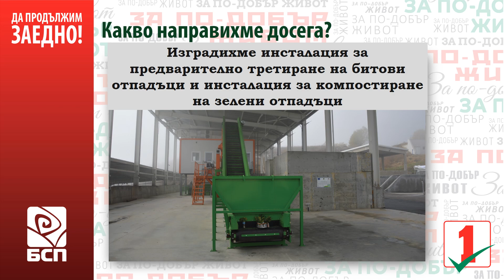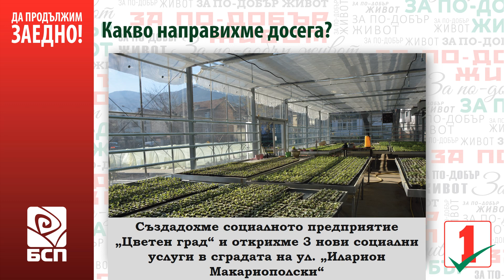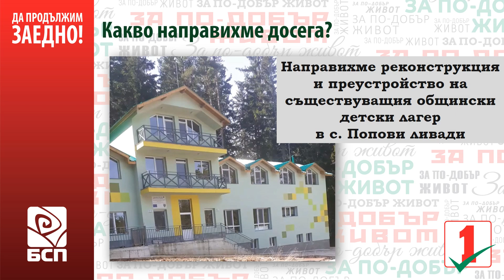Въпреки трудностите: През изминалия мандат в община Гоце Делчев са спечелени над 40 проекта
Това показва отчетът на кандидата за кмет на общината  Владимир Москов
Купуването и продаването на гласове е престъпление!